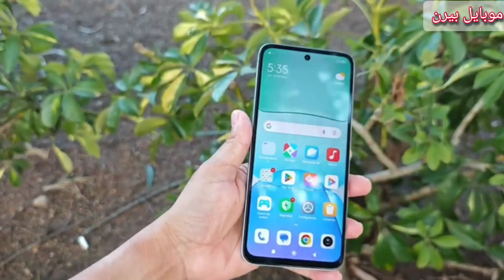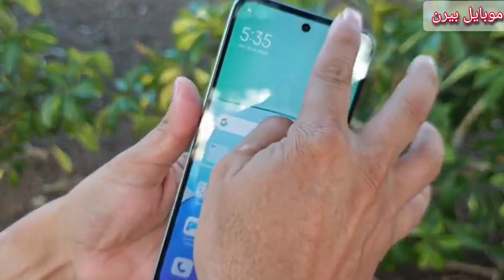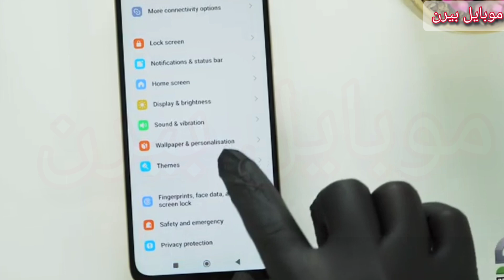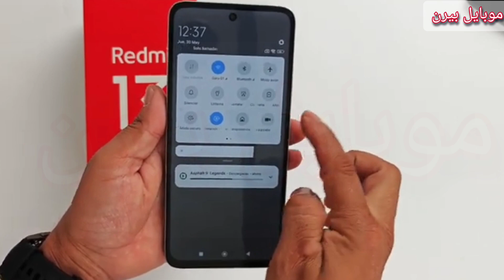عيوب ومميزات ريدمى 13 سعر ومواصفات ريدمى 13 - مراجعة redmi 13 - شاومى ريدمى 13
ريدمى 13
 redmi 13
شاومى ريدمى 13
Xiaomi Redmi 13
مراجعة ريدمى 13
سعر ريدمى 13
مواصفات ريدمى 13
عيوب ريدمى 13
سعر شاومى ريدمى 13
مراجعة شاومى ريدمى 13
عيوب شاومى ريدمى 13
مواصفات شاومى ريدمى 13
 redmi 13
redmi 13 pubg test
redmi 13 all features
redmi 13 bgmi test
redmi 13 antutu score
redmi 13 all colours
redmi 13 bd
redmi 13 buy
buy redmi 13
redmi 13 details
redmi 13 display
redmi 13 design
xiaomi redmi 13 review
xiaomi redmi 13 unboxing
xiaomi redmi 13 pubg test
xiaomi redmi 13 camera test
xiaomi redmi 13 camera
xiaomi redmi 13 specs
xiaomi redmi 13 antutu